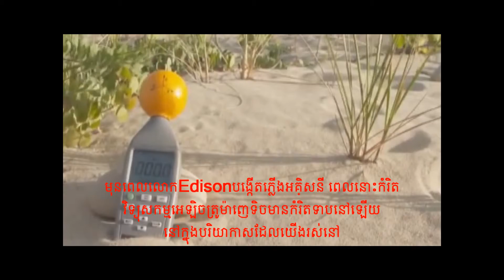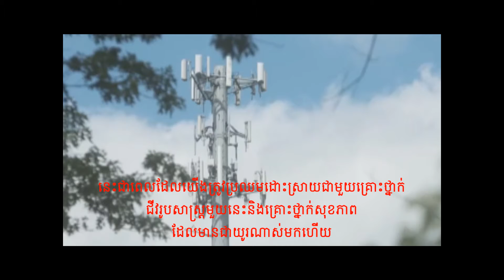Dr Martin Blank, UN & WHO, EMF public health risk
Dr Martin Blank & other scientists submit their appealing to UN & WHO to take leadership to set the limit guidelines over Electro Magnetic Radiation exposure affect on public health!